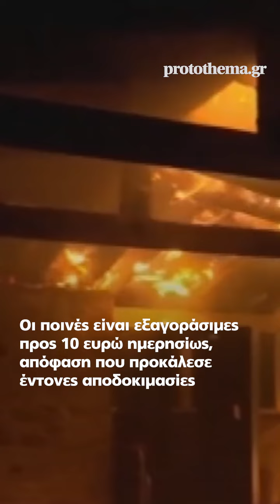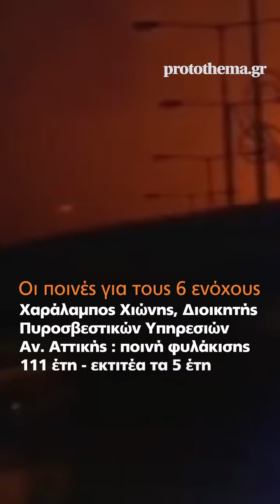Δίκη για το Μάτι:Φυλάκιση από 111 έως 3 έτη στους 6 ενόχους -Εξαγοράσιμη η ποινή, αφέθηκαν ελεύθεροι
Εκτιτέα τα 5 χρόνια, από τις ποινές 3-111 ετών που επιβλήθηκαν - Προς 10 ευρώ την ημέρα εξαγοράσιμες οι ποινές